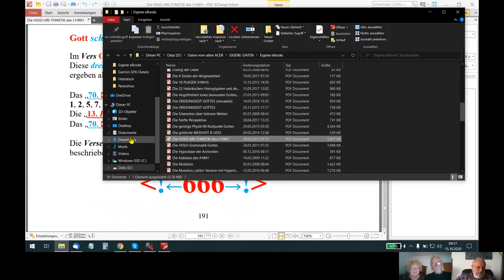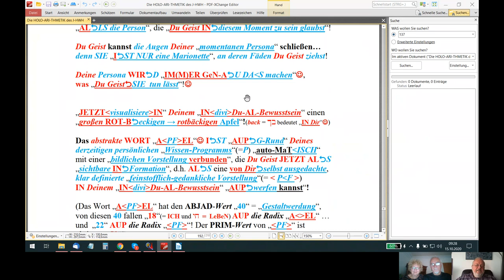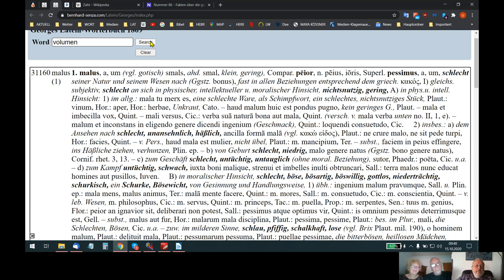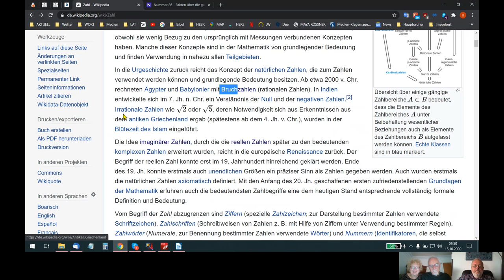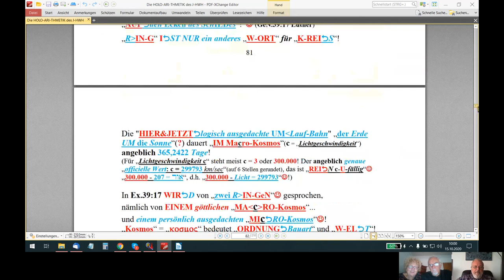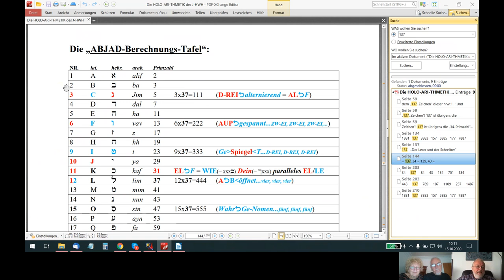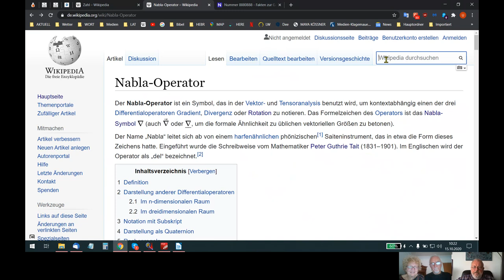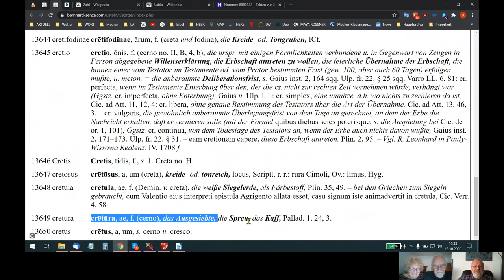HOLOFEELING - "Die UPsolut GOπ-LICHT=E² WEISHEIT" +/- IN~Persona!